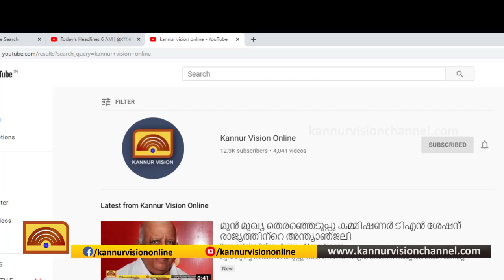സി ഒ എ കണ്ണൂര്‍ മേഖല സമ്മേളനം